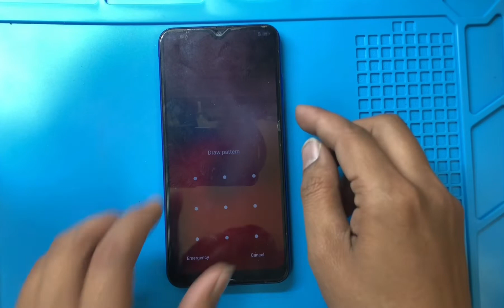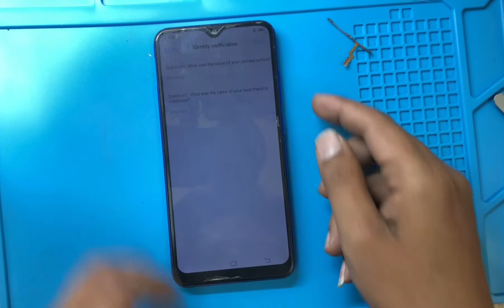Vivo y95 volume & on off patta change || vivo y95 power button not work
Vivo y95 power button change
Vivo y 95 volume button not work
Vivo y95 power & volume patta change